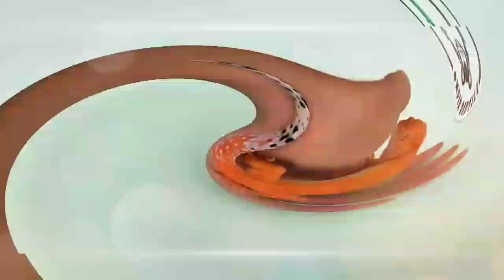TANYA JAWAB BERSAMA PELAJAR YANG PECINTA REPTILE || 3